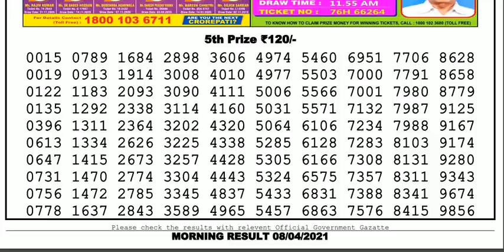Nagaland Lottery Sambad Result | Dear Lottery